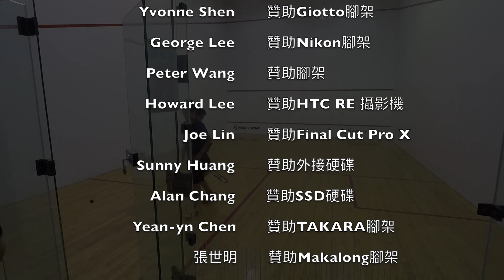2019信義 幼獅盃壁球聯賽 男E季殿 王翌丞 vs. 潘竑叡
王翌丞 vs. 潘竑叡
9-11 / 10-12